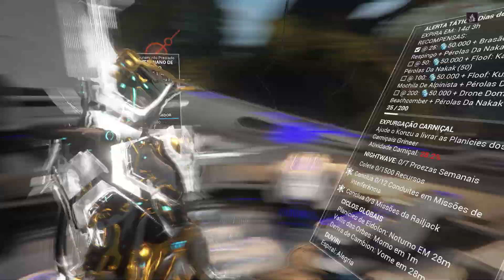Warframe - DISPONÍVEL ESSA SEMANA NOS NPC - RIVEN - KUVA - CATALISADOR - ADAPTADOR DE ARCANO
CASO GOSTE DO MEU CONTEUDO E QUEIRA FAZER UMA DOAÇÃO PARA AJUDAR O CANAL A COMPRAR EQUIPAMENTOS MELHORES.

FALA GALERA NESSE VÍDEO TRAGO PARA VOCÊS UM GIRO POR TODOS OS NPC DA SEMANA